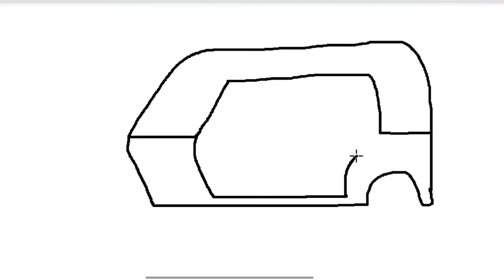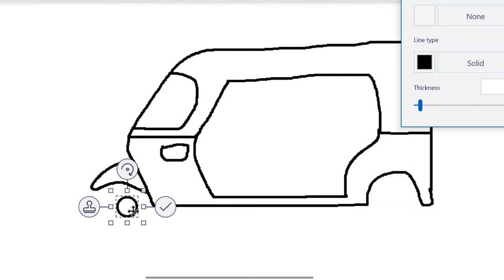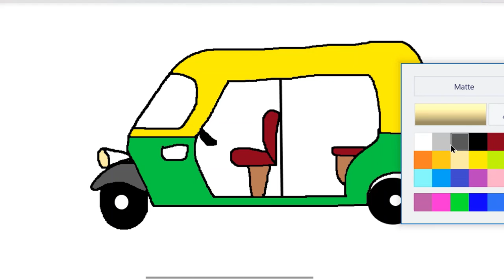DIY AUTO RICKSHAW DRAWING